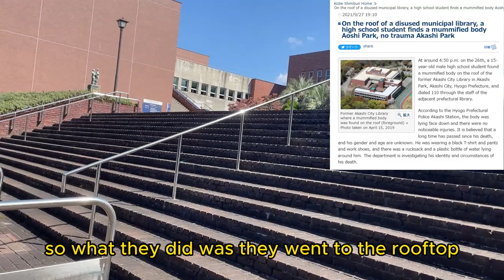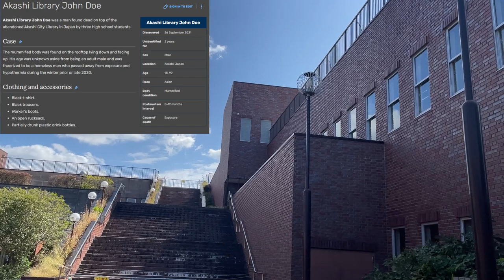Deceased man mummified discovered at Akashi park